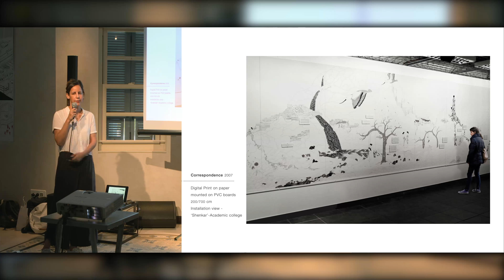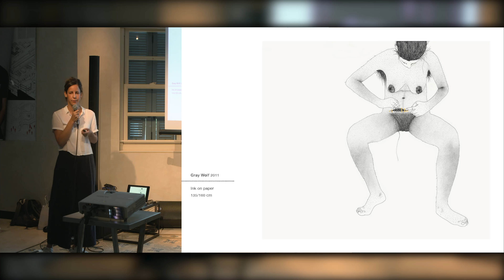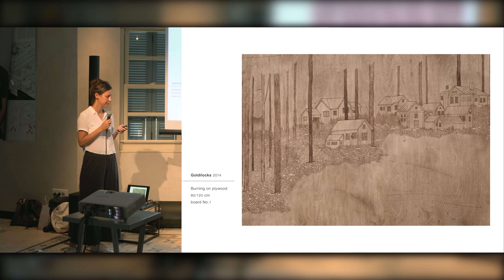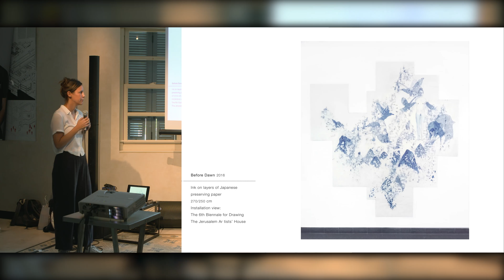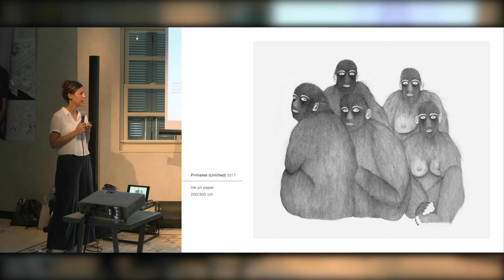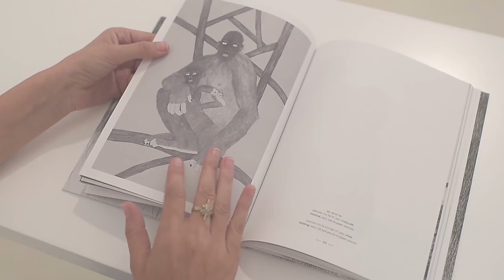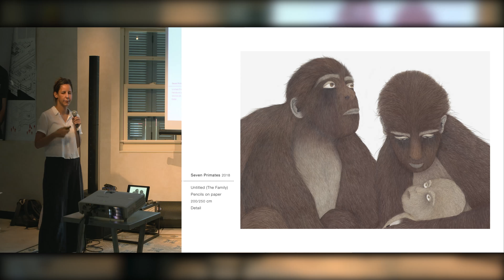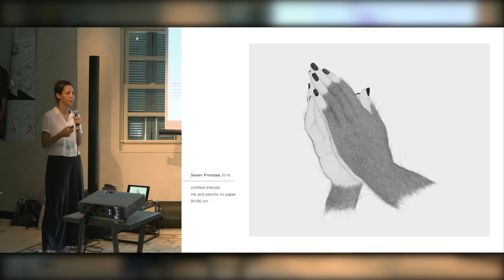Moran Kliger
Moran Kliger at CreativeMornings Tel Aviv, July 2018. Free events like this one are hosted every month in dozens of cities. Discover hundreds of talks from the world's creative community